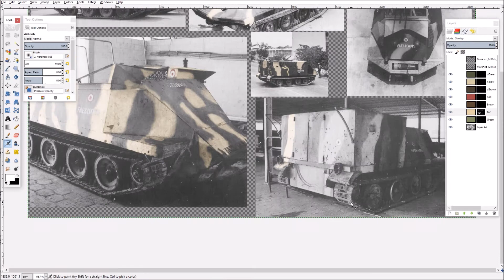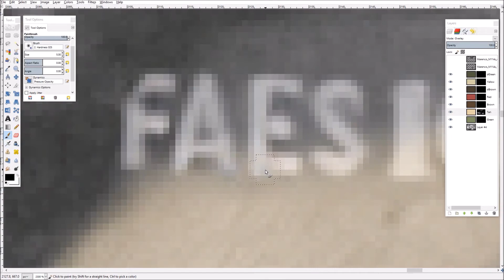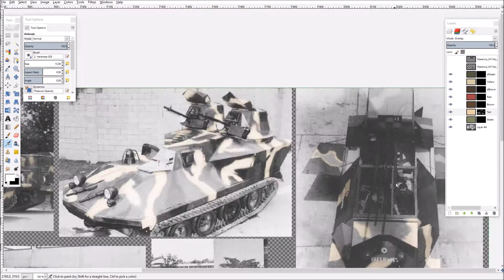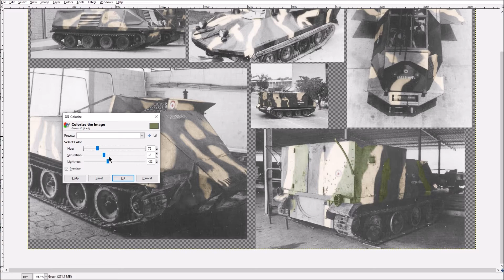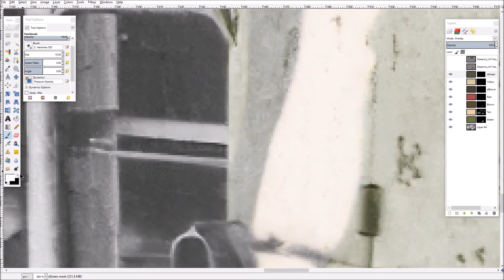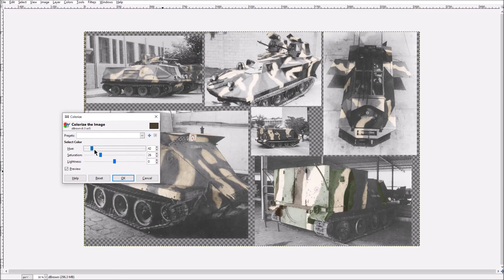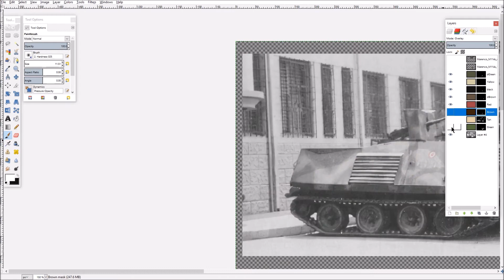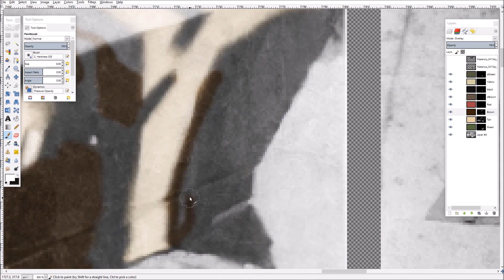Marenco M114 in El Salvadoran Service Colorization (PART 2) | Tank Encyclopedia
Timelapse of my colorization of the Marenco M114 in El Salvadoran Service. Read more on these variants at Tank Encyclopedia!